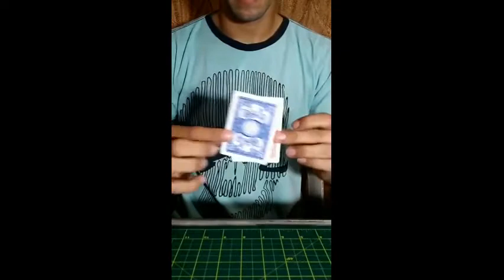Saturn Magic - Card through Card by Kenneth Costa and Jaed Goudih video DOWNLOAD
to purchase this item or view our fantastic range of other magic products